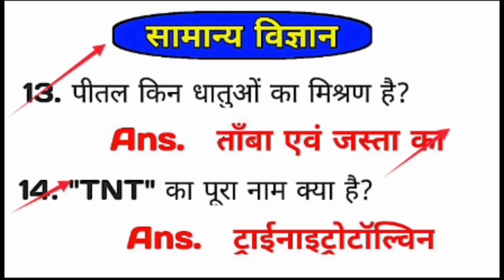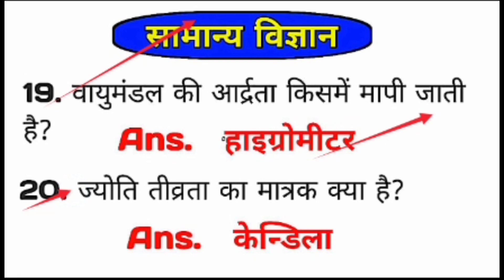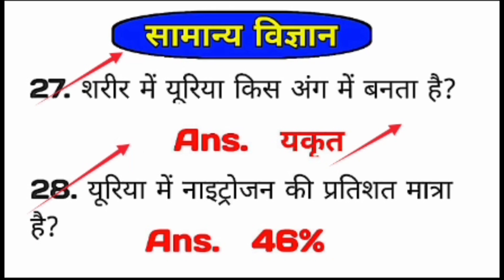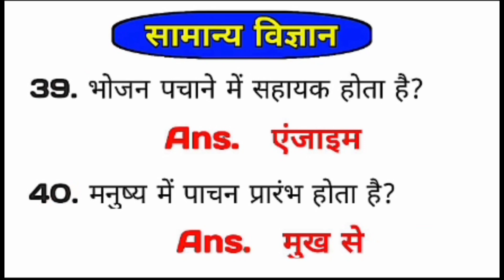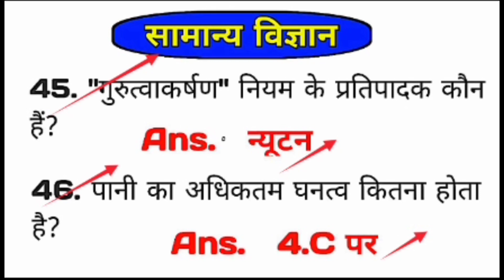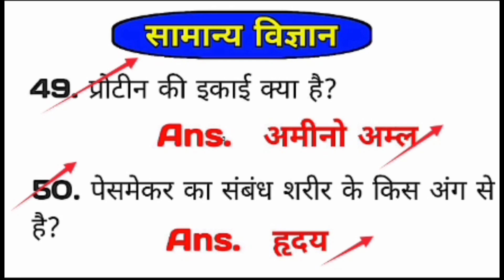सामान्य विज्ञान टॉप प्रश्न।सामान्य विज्ञान जीके।सामान्य विज्ञान।लुसेंट सामान्य विज्ञान